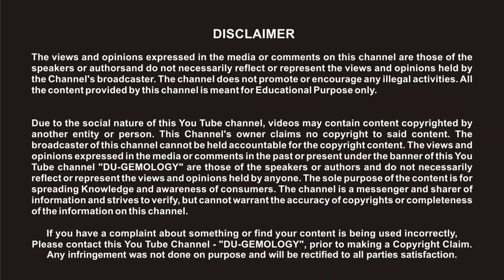Free service for reading Laser Inscription on diamond's Girdle by DU-GEMOLOGY Laboratory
Du-Gemology is providing free service to get read and marked the laser inscription on the girdle of the diamond. Many times the laser inscription is so small to read that it can not be read with the help of an eye-loupe. Here at Du-Gemology Laboratory, we help you read the laser Inscription without any paid fee.

We Appreciate Your Comments and Feedback !! 😊🙏
Chandni Chowk,
Delhi - 110006
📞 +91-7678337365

Thanks for Everything 🙏🙏💖
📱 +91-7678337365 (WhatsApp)